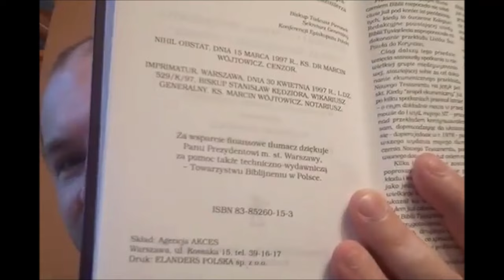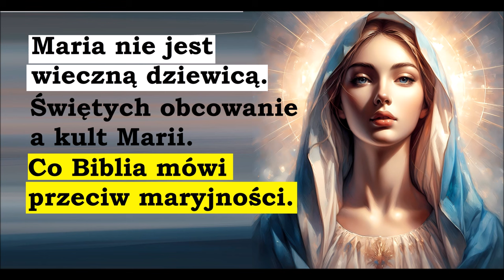Maria nie jest wieczną dziewicą. Świętych obcowanie a kult Marii. Biblia mówi przeciw maryjności.